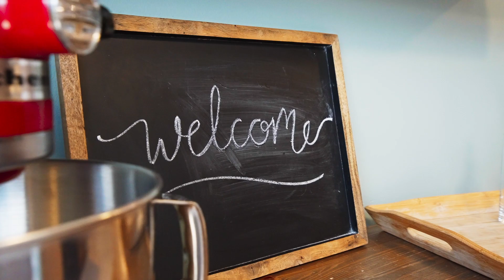2226 Silverado Crescent Orléans, ON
Welcome to your happy place! In the heart of the highly sought after community of Avalon. Close to schools, surrounded by parks and close to shopping, you will love this neighborhood! You will enjoy the front yard with the large tree that greets you and a spacious entryway! The powder room is conveniently located as well as the inside entry to the garage. The hardwood floors throughout the living and dining room add warmth and the rooms are bright and large. Perfect for entertaining! The kitchen is the heart of this home and there is lots of space, potential for an eat in area and doors that lead to the backyard. Three large bedrooms upstairs are wonderfully sized and great for a growing family. The primary room has a walkin closet and 4 piece ensuite bathroom. The basement is a perfect place to relax and has a cozy gas fireplace. You will enjoy the privacy of the backyard and the large deck. Come and see all that this beautiful home has for you! 24 hour irrevocable on all offers.